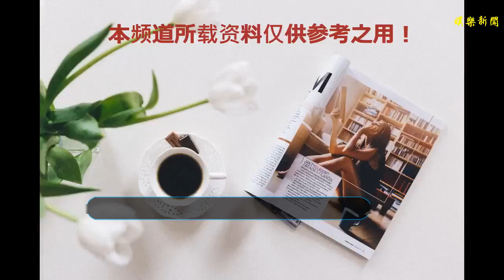“我……我不是要檢查你”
谢谢！
    她最近飯上了當紅小鮮肉，而且小鮮肉還是自家兒子的同學。他厚著臉皮問兒子能不能把那個同學請到家里來。沒想到兒子太給力真把人請來了。“隨意點兒啊，跟在自己家一樣。叫我阿姨就成。”她話剛說完，沒想到自家兒子就被人摟在了懷里，難得見小鮮肉有些不好意思的樣子:“可是我更想叫你媽媽！”
    男神總喜歡摸他的頭，吃飯也摸，打球也摸，一起走路也時不時的摸。“睡覺也摸的。”他對著一眾羨慕的女生得意洋洋道。“天吶，被男神摸著頭睡覺是什么感覺啊！”“我也想被男神摸著頭睡覺啊。”幾個女生嘰嘰喳喳的討論著。“別想了，你們又沒有兩個頭。”他得意地晃了下腦袋，卻忍不住先紅了臉。
    公交車上上來倆小哥哥，一個穿長外套一個短外套。短外套小哥上來就站那發呆，長外套小哥拆了盒薄荷糖問他：“要嗎？”短外套小哥回過神來先是一愣，接著傻不拉幾的湊近長外套小哥畫風清奇的小聲回了句：“啊？在這不好吧。”
    他這些日子開車總在十字路口被那個小交警攔住檢查。為了避免麻煩，他干脆騎自行車下班。結果剛到十字路口小交警又把他攔住了。“我今天沒開車啊。” 他又氣又笑。“我。。我不是要檢查你。”小交警手忙腳亂的解下自己的圍巾紅著臉遞給他：“我是。。我是怕你冷”